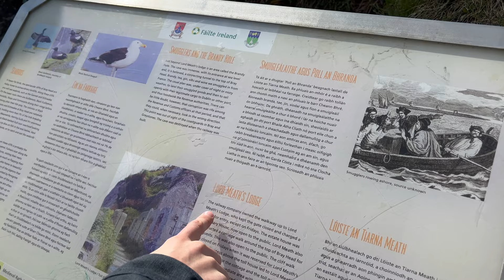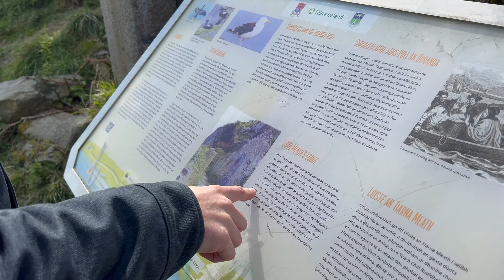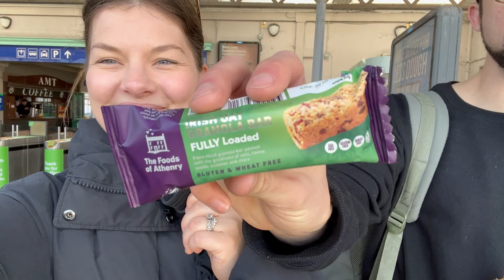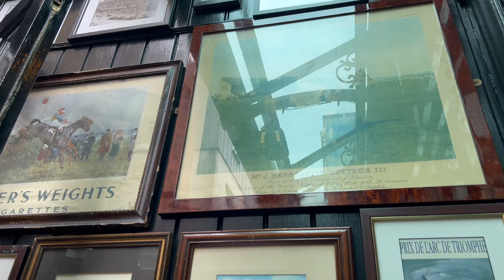Irish seaside day trip from Dublin without a car!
We only had two days in Dublin and we spent the first full day wandering around the city and hitting most of the major sites.

So we decided to spend our second day getting out of the city a bit and exploring the beautiful and relaxing fishing village of Bray, about 45 minutes south of Dublin.

I have been to Dublin once before back in 2013 when I toured Ireland with my family. I loved it then but this time was extra special because I got to share my love for Ireland with Josh 💚🤍🧡

🎵 This vlog features music from Michael O'Brien's CD Natural Instinct. When I first visited Ireland with my family in 2013 we saw Michael playing live at a pub and purchased this CD. It has been a family favorite ever since!
- Stack of Wheat/Newly Mown Meadow @ 2:00 minutes
- Rasta/Tamline @ 7:30 minutes

There is also music in the outro from a duo we saw live at Lundy Foot's pub in Temble Bar. Unfortunately I have not been able to find their name anywhere. If anyone knows, please let me know so that I can give them the credit they deserve! This vlog features the song Whiskey in the Jar, although they played all the greatest Irish folk hits from the past 100 years and it was so much fun.

00:00 intro
01:46 train ride to Bray
02:24 walking around Bray
04:58 cliff walk
9:40 cats
11:44 dinner at Temple Bar